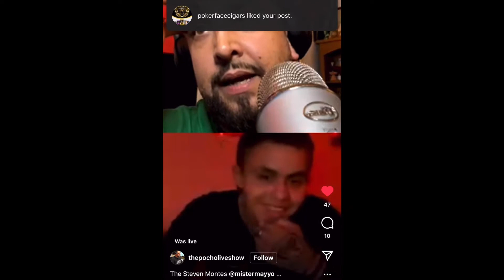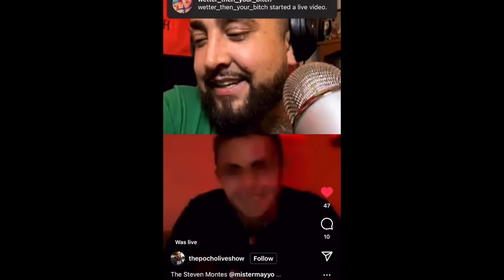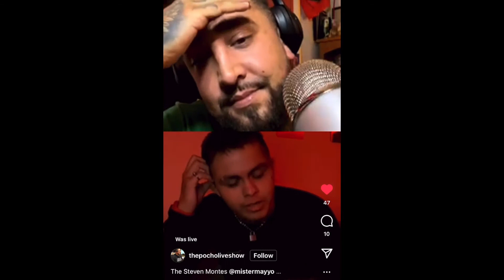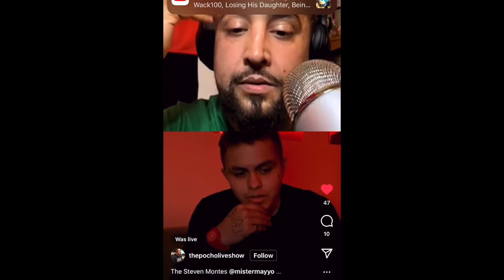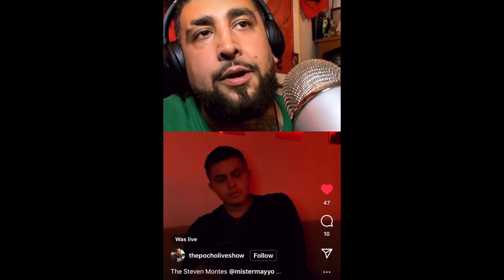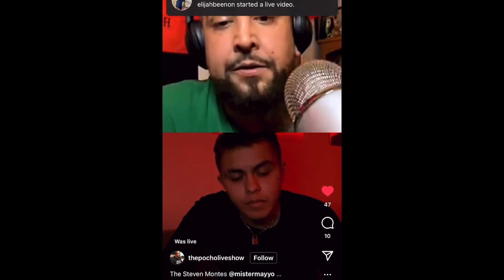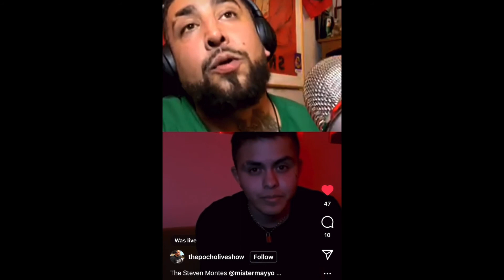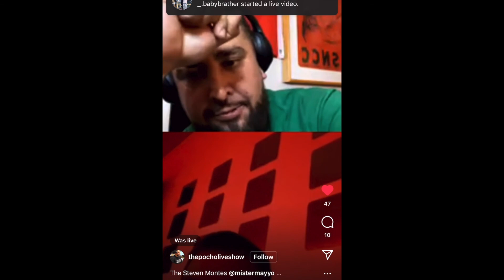The Trapcast w/ Pocho1, the Mister Mayo Interview: Los Angeles, mixing genres and foo community!